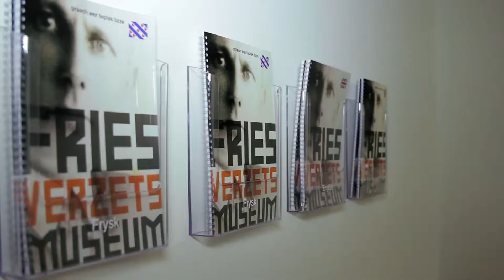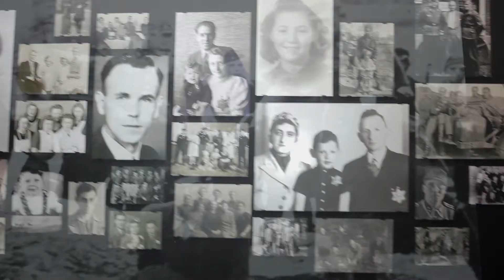Fries Verzetsmuseum Compilatie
Gemaakt door Tim Hoekstra.
Met dank aan groep 8b van de Dr. Algraschool in Leeuwarden